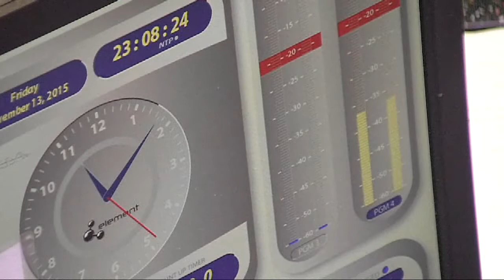GameNight: Brad Jett, South Harrison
South Harrison coach Brad Jett talks about his team's 53-12 win over Valley Wetzel in the opening round of the playoffs.